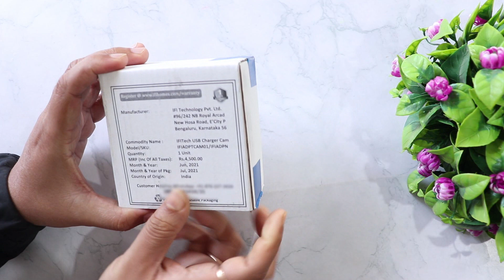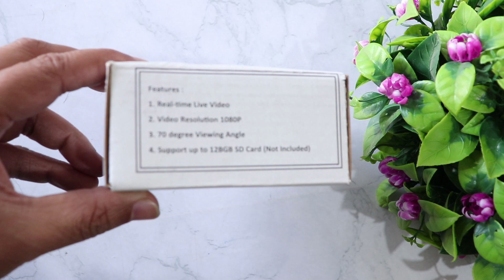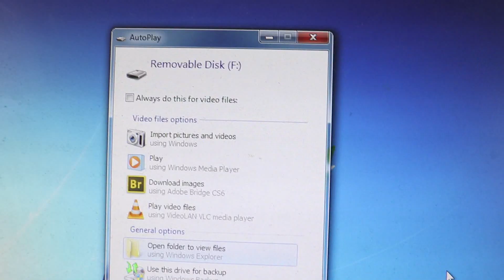बचना ऐ हसीनो 😲😱 Best Spy Camera In India 2022 | Hidden Spy CCTV Camera Review & Unboxing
This is an Excellent spycamera. Perfectly hidden. Noone can suspect. Good quality video. Very easy to use. This Hidden USB Charger Camera that works like a standard smart phone charger but also a mini hidden camera that records video & audio in clear HD 1080P and it can be used to safeguard your home or office when you’re not around. This is a made in India camera. This spy camera comes with 1 Year Warranty. This falls under Top 5 Best Spy Cameras and Top 5 Best Spy Camera In India 2022.

This 1080p HD Hidden spy camera is Very Easy to Use. Use this spy camera without any setting, just plug it into the wall when you're ready to start recording, and unplug it when you're done recording. You can use the USB cable directly to connect the computer to see the contents of the SD card. This spy camera records Full HD 1920x1080P Colour Video with 70 Degree wide angle view, 30 FPS smooth video recording and playing. When the motion detection activated, camera will automatically start recording once it senses some kind of movement. In this way can be saved a lot space of the SD card, and you don't have to waste time looking at useless videos. This spy camera has Loop Recording option. When the SD card is full, The early video will be deleted Automatically and new videos starts recording. Camera can be used anywhere with help of power bank.